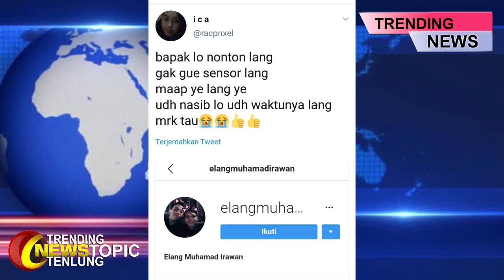Trending Bapak Lo Nonton Lang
Di salah satu konten channnel youtube Keanu membahas tentang Q&A ada salah satu pertanyaan dari Elang.